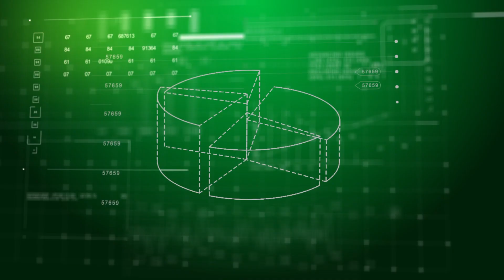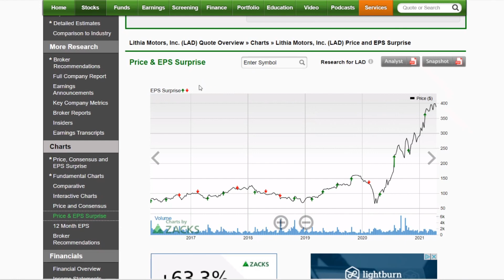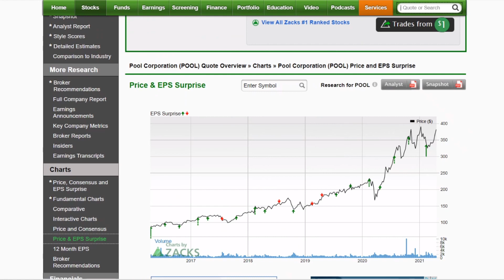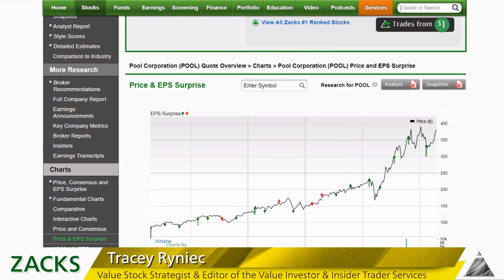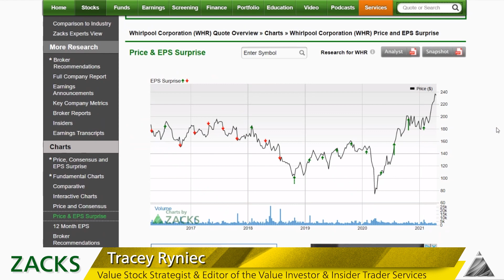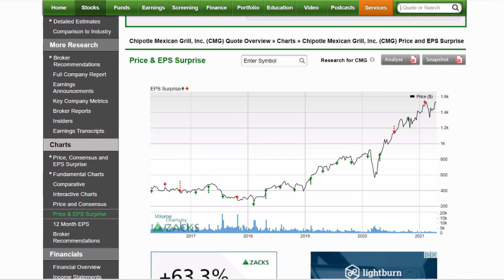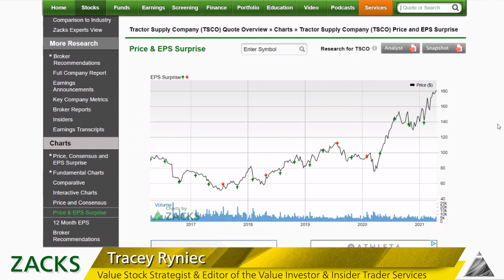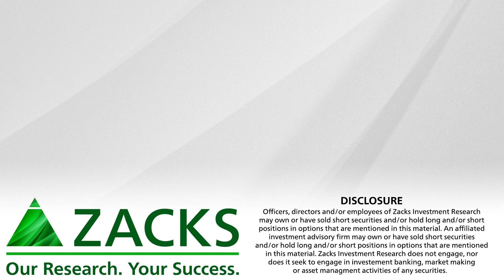5 Spectacular Pandemic Recovery Earnings Charts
With the vaccine rolling out, the consumer is eager to spend again. Which companies will benefit?